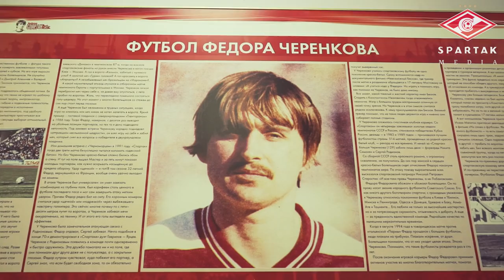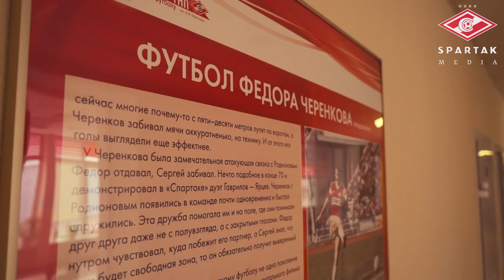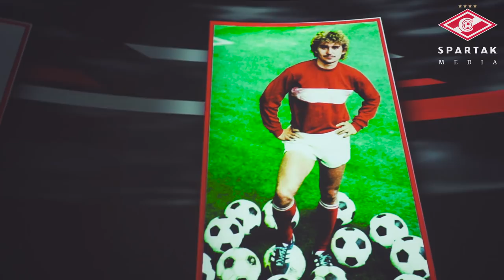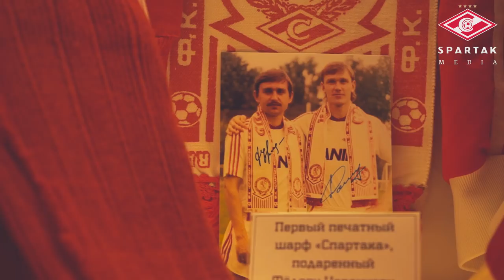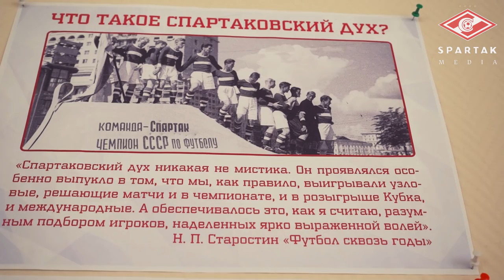Четыре года без Фёдора Черенкова